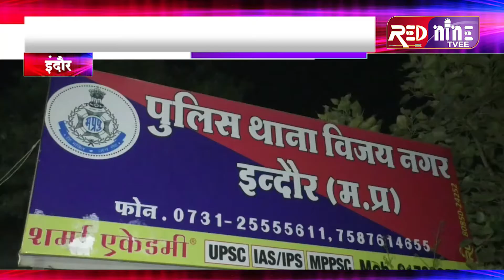पुलिस को चुनौती देने वाला आरोपी गिरफ्त में, आरोपी पर उज्जैन देवास में 25 मामले हैं दर्ज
आरोपी आदतन अपराधी है, हत्या लूट सहित कई गंभीर अपराध दर्ज है वहीं आरोपी शैलेंद्र सोलंकी को देवास पुलिस स्थाई वारंट मामले में तलाश कर रही थी, पुलिस ने थाना क्षेत्रों को आरोपी की जानकारी दी है वही अन्य और भी घटनाओं और वारदातों के बारे में आरोपी से पूछताछ की जा रही है।

बाईट- रविंद्र गुर्जर थाना प्रभारी इंदौर

फेसबुक

इंस्टाग्राम

ट्विटर